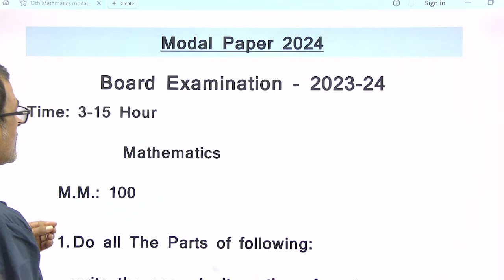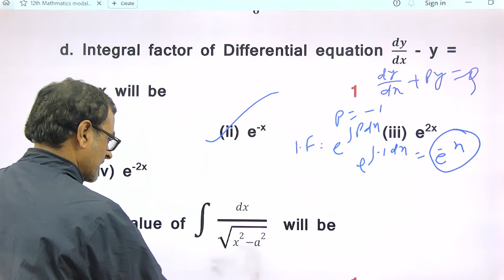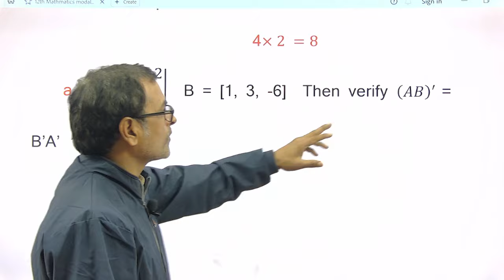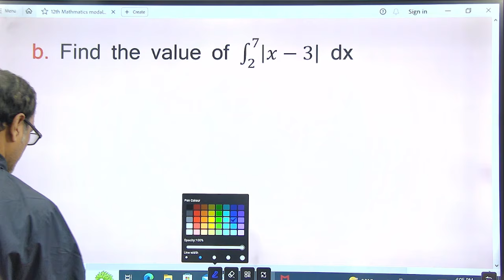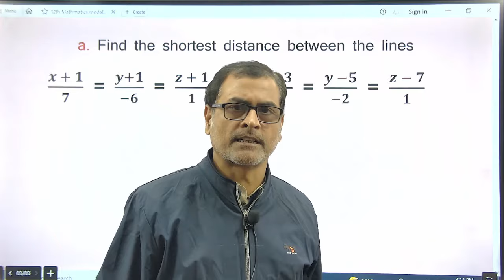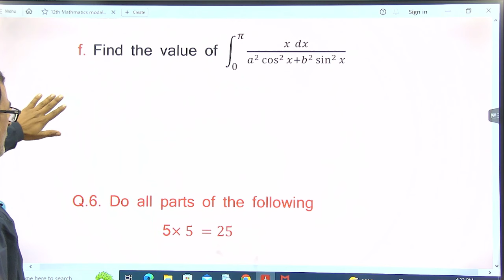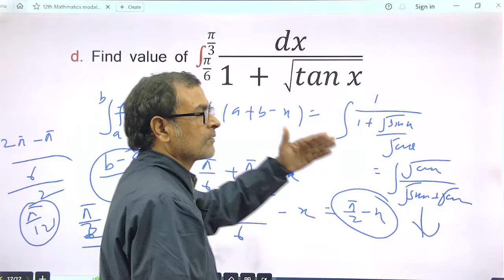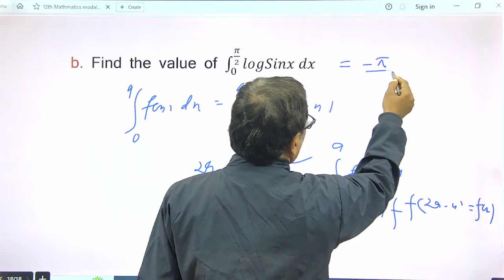Up Board | Class 12 I Mathematics Model Paper 2023-24 I By Vinod Mishra Sir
Up Board | Class 12 I Mathematics Model Paper 2022 I By Vinod Mishra Sir

Name :  @Vidya Bharti : Dr Ram Manohar

Thanks & Regards:
Vidya Bharti Kashi Prant